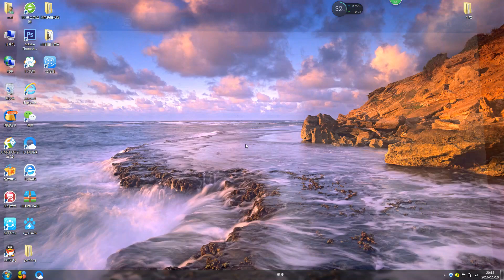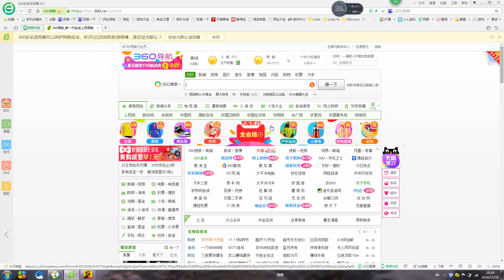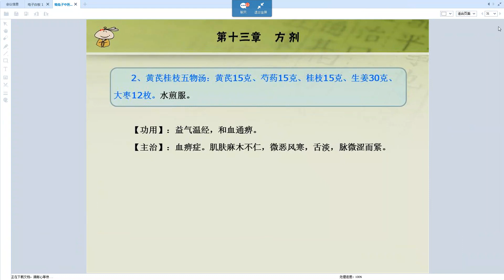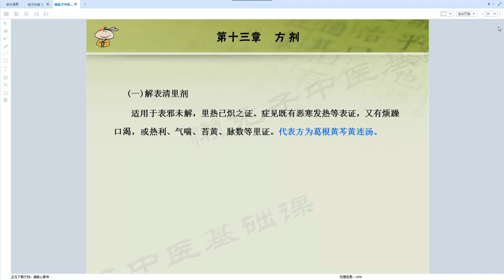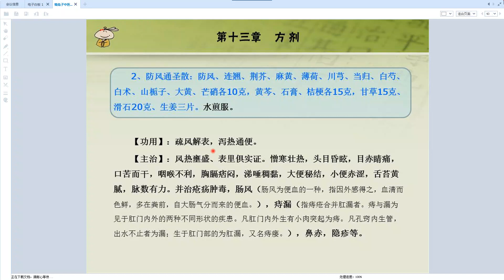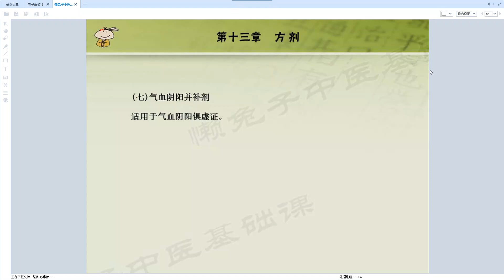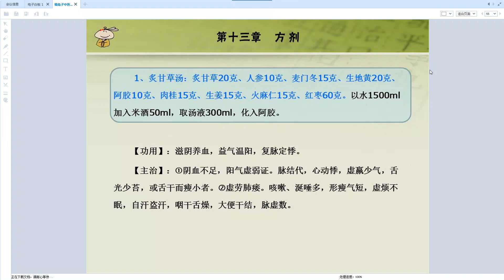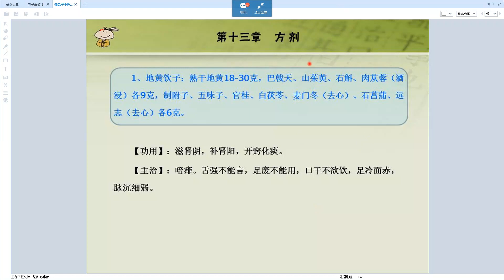第二十六讲方剂5